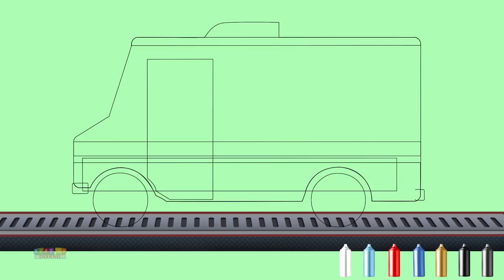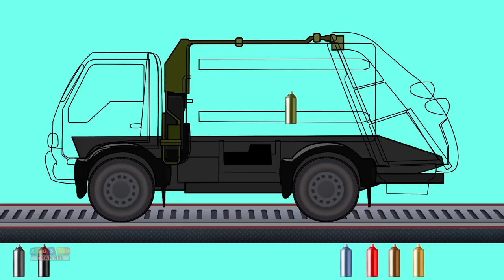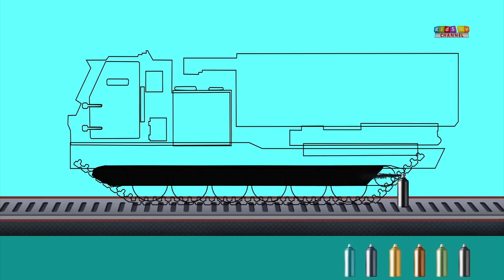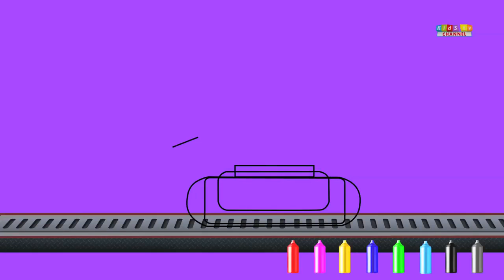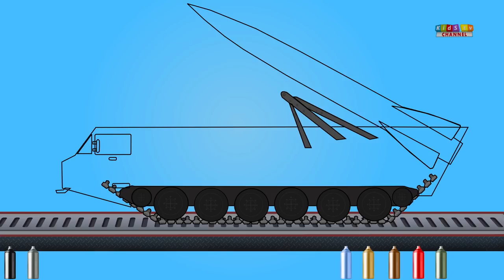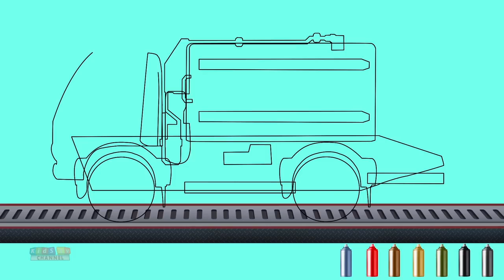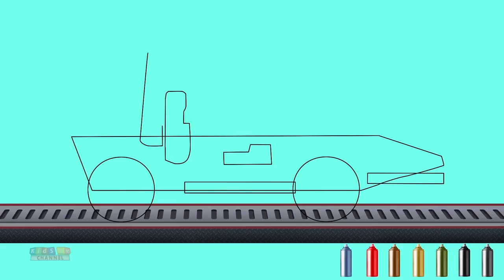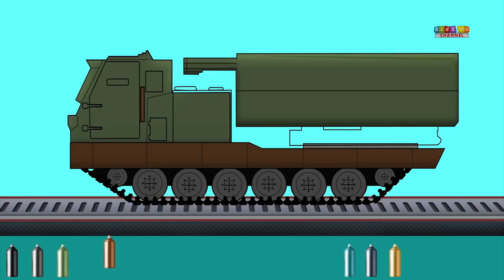Colors For Children To Learn With Excavator Trucks & Bulldozer v | Construction Vehicles for Kids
Colors For Children To Learn With Excavator Trucks & Bulldozer v | Construction Vehicles for Kids Welcome to learn colors channel with many colors for kids .

Wheels On The Bus by Little Treehouse is a nursery rhymes channel for kindergarten aged children. Watch the video above kids and have fun with your friends .